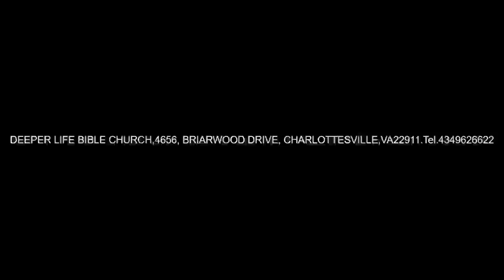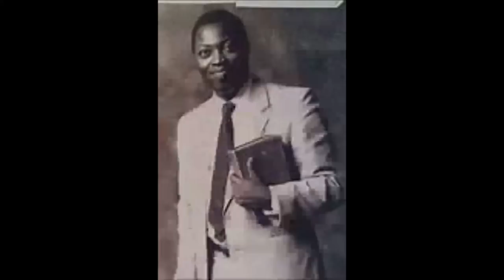POWER AND PRESERVATION OF THE PERSECUTED CHURCH PAS W F KUMUYI